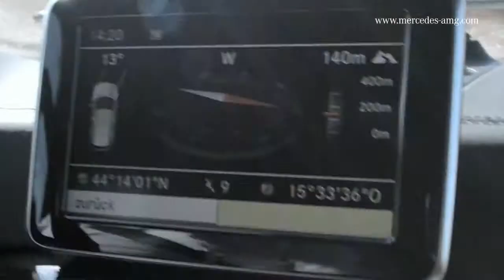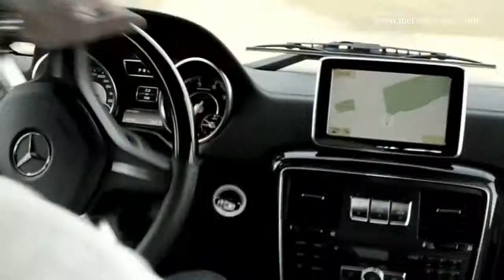The Official G 63 AMG Trailer